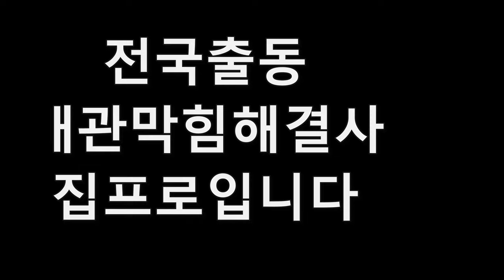청주하수구막힘 관로를찾아야 한다 옆건물에서 역류하는 피해